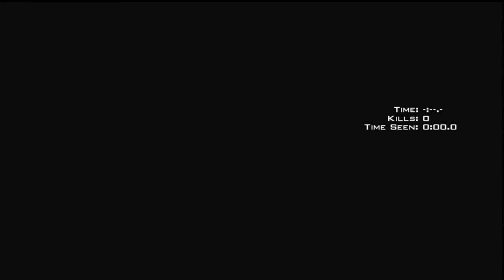Coop Let's Play: Call of Duty: Modern Warfare 3 - Special Ops w/ Dan Part 7